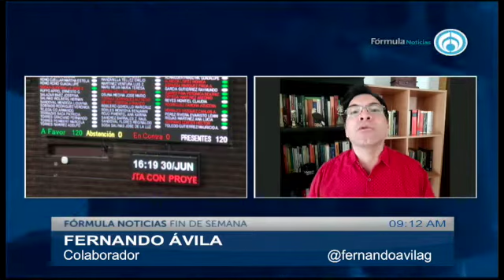La Agenda Política con Fernando Ávila 180721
Hoy en la Agenda Política con @fernandoavilag: Agendas legislativas y bloque opositor AbriendoLaConversacion en @Radio_Formula📰🗞️🎙️📺📻